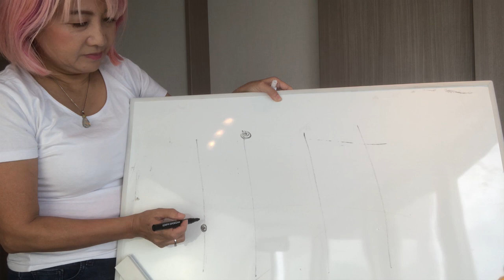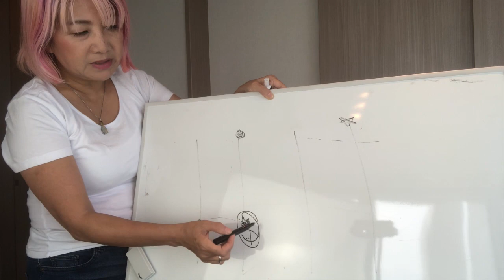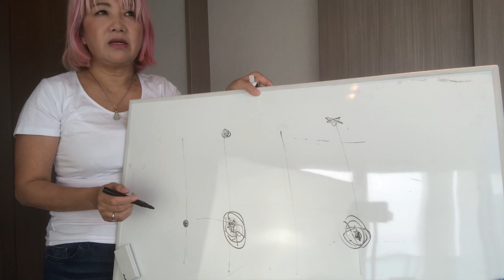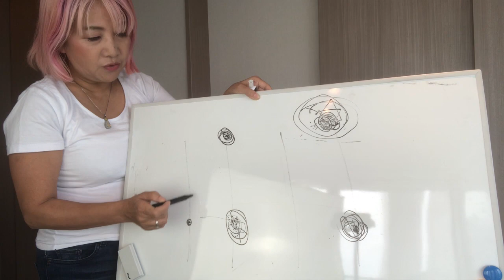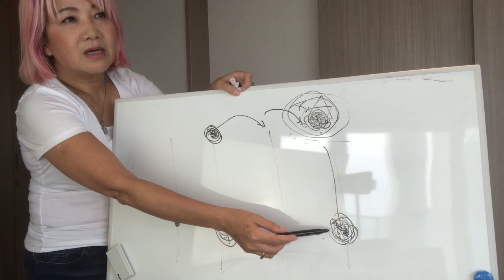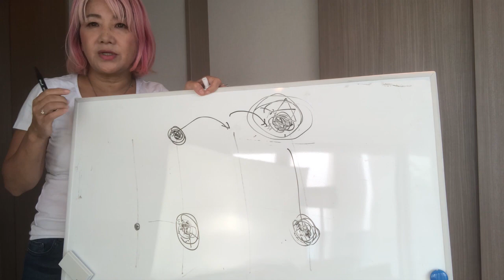BSD通信 動画① 夢のタイムライン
BSD２DAYワークショップ　受講生の方に配信している動画メッセージより
抜粋してお届けします。
旺季が「夢のタイムライン」について解説しています。
ワークショップ受講生の方には受講前と受講後にメールと動画でのサポートがあります♪
ぜひこの機会にお申し込み下さい。